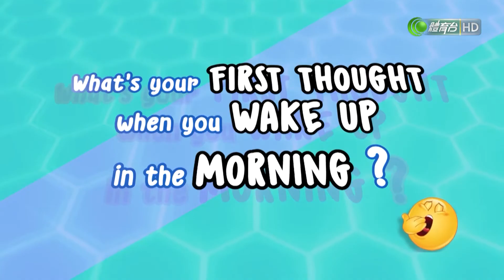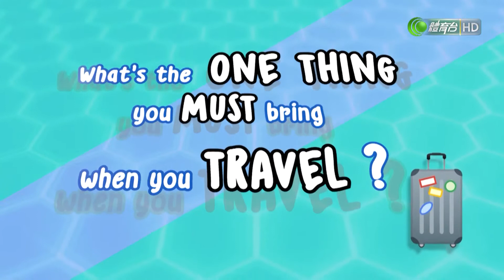羽毛球雜誌 @ 2020Jun8B